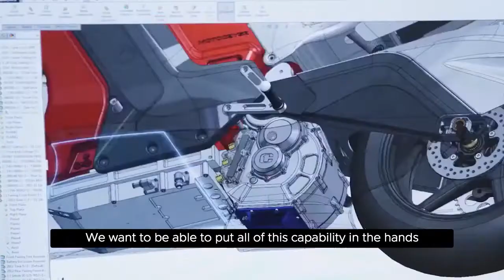VMworld 2020: NVIDIA partnership announcement with Pat Gelsinger and Jensen Huang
We are announcing a strategic partnership with NVIDIA to unleash AI for every enterprise. Watch this clip with Pat Gelsinger and NVIDIA President and CEO Jensen Huang.